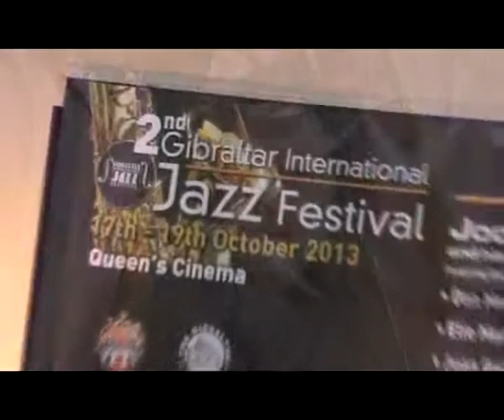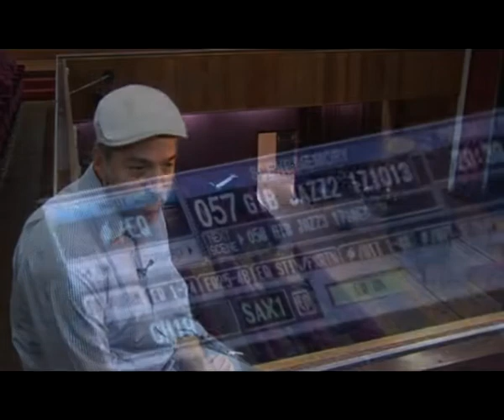Promo Gibraltar International Jazz Festival 2013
A quick sample regarding last year. Don't miss the opportunity to enjoy the programme for this edition.